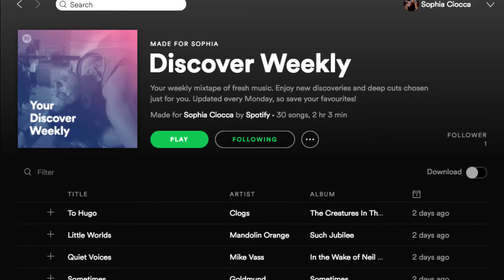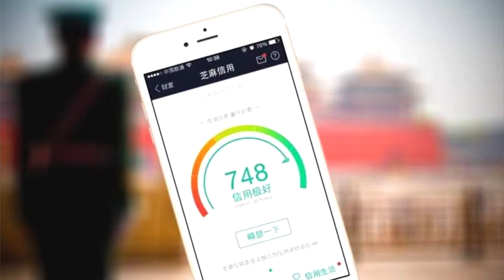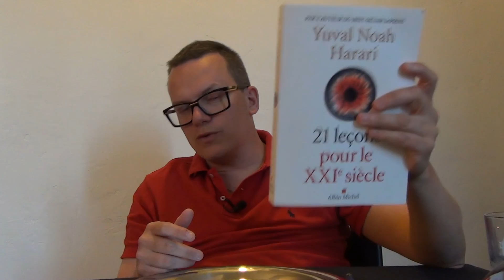21 leçons pour le 21e siècle, Yuval Noah Harari / Hannibal Lecteur #2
21 leçons pour le 21e siècle : 2e chronique d'Hannibal Lecteur.

Dans mes chroniques de livres, je vous présente de façon détaillée chaque livre.
Celui-ci est la suite de Sapiens, qui se concentrait sur l'histoire de l'humanité.
Vous pouvez trouver l'ensemble des 60 livres que je j'ai lu en 2018 dans la playlist "Défi un livre par semaine".